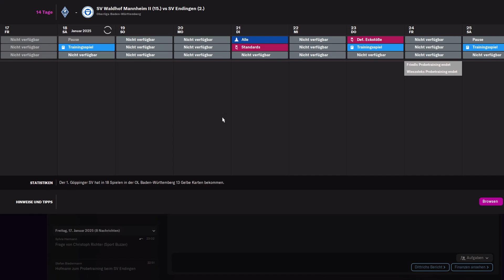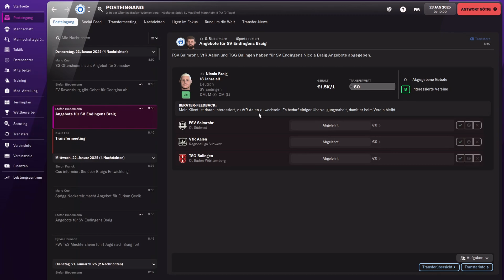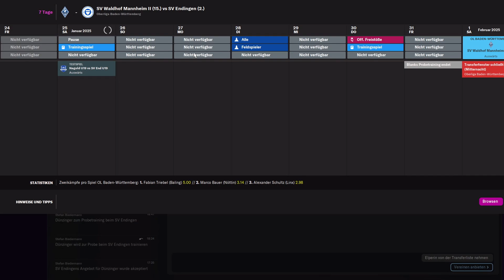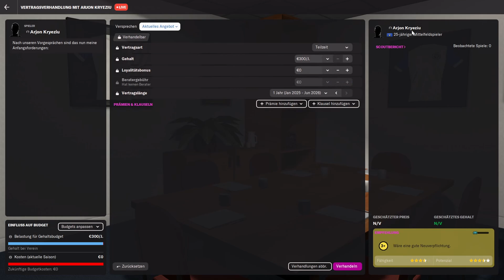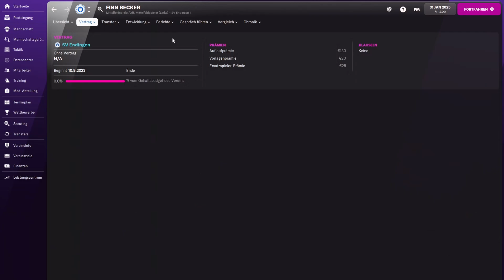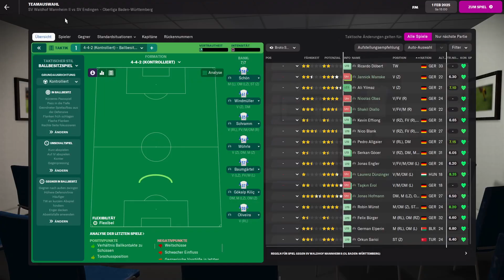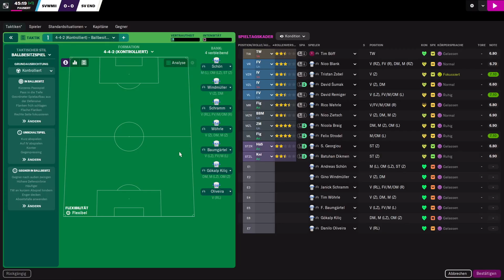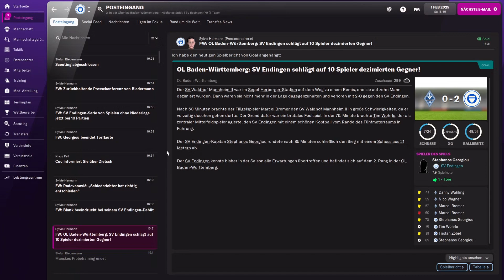SV Endingen (0 to Hero) - #064 - Football Manager 2022 / FM22 - German / Deutsch Let's Play